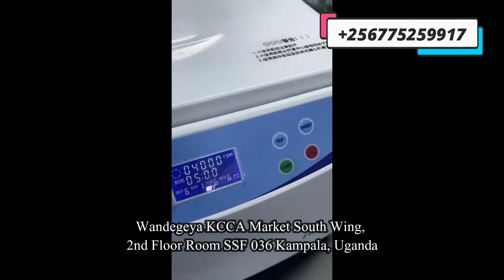Fast pesticide Rapid Testing Kit for food in Kampala Uganda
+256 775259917 Fast pesticide Rapid Testing Kit for food in Kampala Uganda. We have extensive experience in the analysis of pesticide residues in Uganda. We have developed award winning purification systems that ensure the best possible extraction of contaminants across the most diverse array of sample types available in Kampala Uganda. Our pesticide test offering is accredited and suitable for use in both domestic and export-based situations.
Pesticide Rapid Test Kit determines the presence of pesticide residues in cereals, grain & grain products, raw milk, honey and so on. This test is designed for on-site pesticide rapid detection in various enterprises, testing institutions and supervision departments in Uganda.